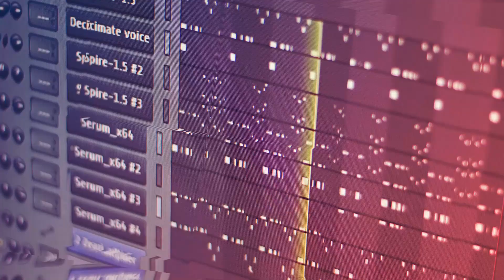its not what you think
Behringer BC12 Premium  Cable with Boom Microphone and In-line Control

@Zeariaya on tiktok

Not with standing the provisions of sections 106 and 106A, the fair use of a copyrighted work, including such use by reproduction in copies or phonorecords or by any other means specified by that section, for purposes such as criticism, comment, news reporting, teaching (including multiple copies for classroom use), scholarship, or research, is not an infringement of copyright.”This video and our you-tube channel in general may contain certain copyrighted works that were not specifically authorized to be used by the copyright holder(s), but which we believe in good faith are protected by federal law and the fair use doctrine for one or more of the reasons noted above.If you have any specific concerns about this video or our position on the fair use defense, please contact us at so we can discuss amicably.